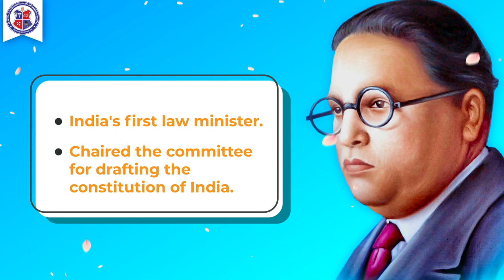A Tribute to DR. Ambedkar Creator Of the Great Indian Constitution || Srk university bhopal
A video on True legend and creator of our Indian Constitution Dr. Bhim Rao Ambedkar.